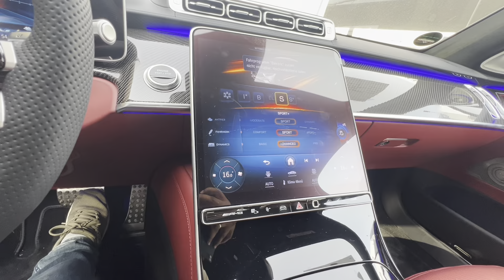2024 Mercedes-AMG S 63 E Performance |Future Vehicles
2024 Mercedes-AMG S 63 E Performance |
Future Vehicles
The 2024 Mercedes-AMG S 63 E
Performance sedan is the most powerful S-Class ever. Discover the future blend of luxury, comfort and hybrid engine...